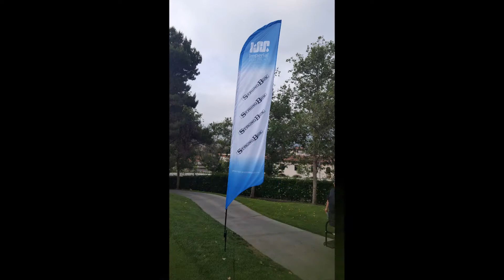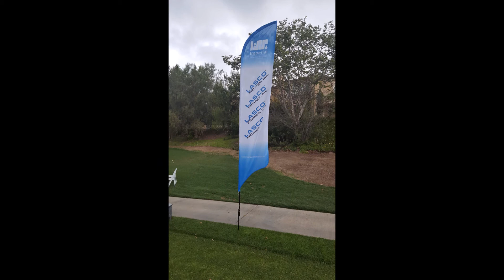ISS Tournament Flags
Tournament Flags